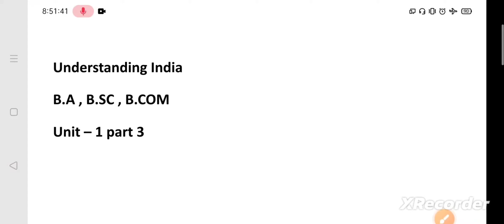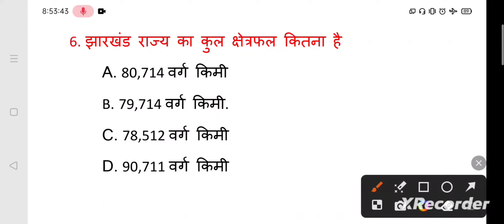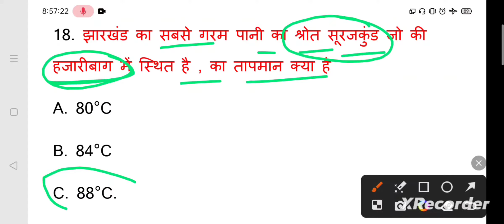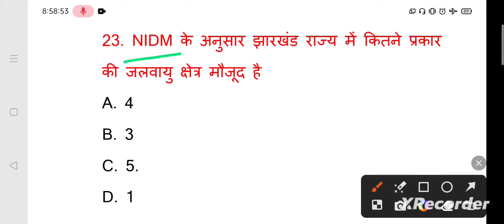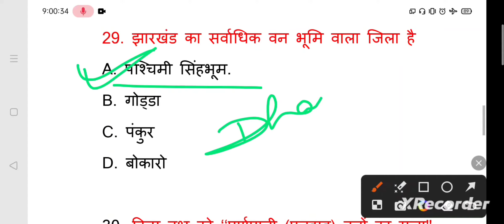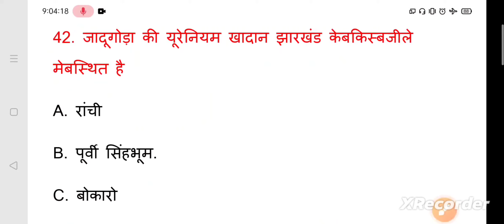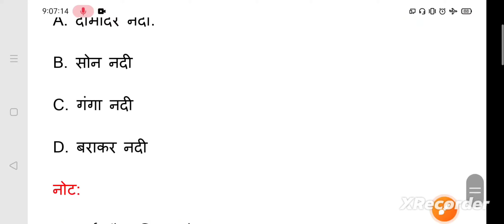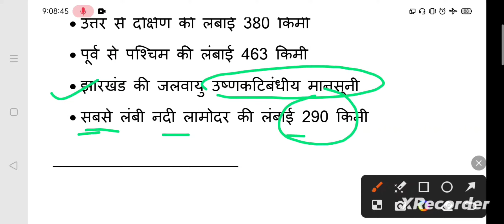Understanding India || झारखंड का परिचय | Unit 1 part 3 || BBMKU University